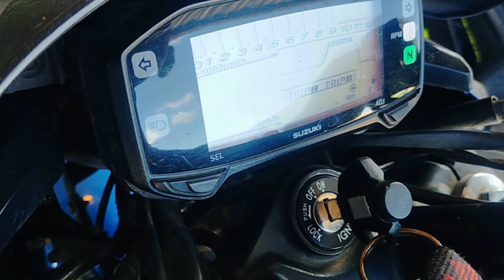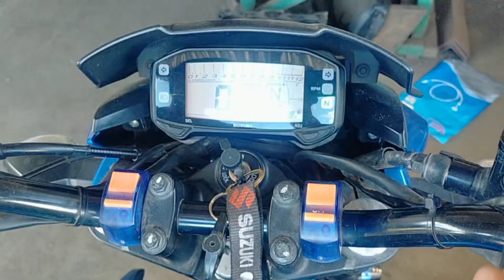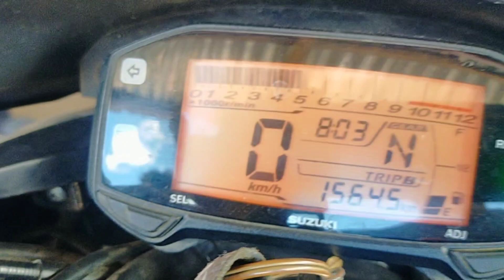SUZUKI GIXXER 150 | Carburetor Cleaning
Hey there! Your feedback means a lot to me, and I love hearing from you!